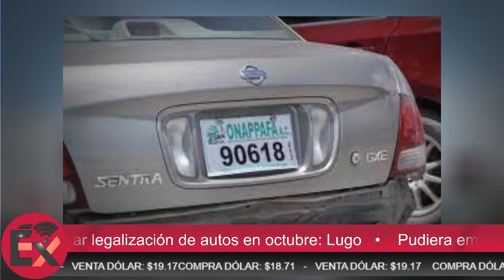Pudiera empezar legalización de autos en octubre: Lugo